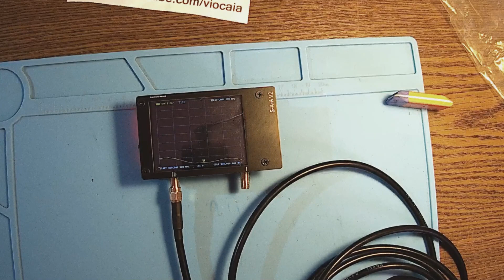EBYTE TX900-BLG-55 Helium miner fiber glass antenna first test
EBYTE TX900-BLG-55 McGill or MIkrotik clone, same design, cooper resonator, nice build quality tests